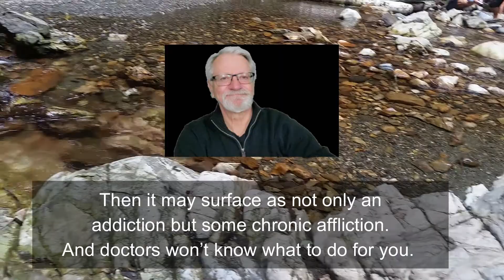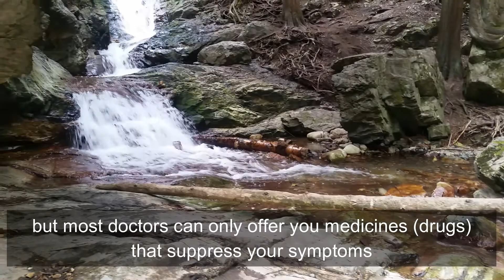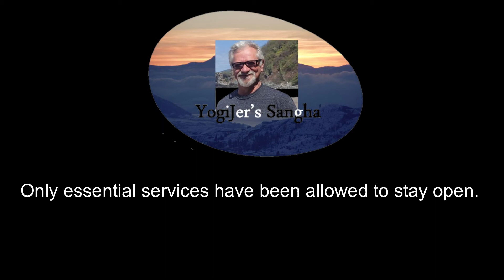PREPARING FOR PRESENCE - Part 8 - Addiction and Affliction (Chronic Illness)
Suppressed emotions which likely originate in our childhood can create emotional discomfort. We can sedate it through addictive behavior or push it deep down and become ill. There is another healthier happier way. That is what the Journey Inward is all about.